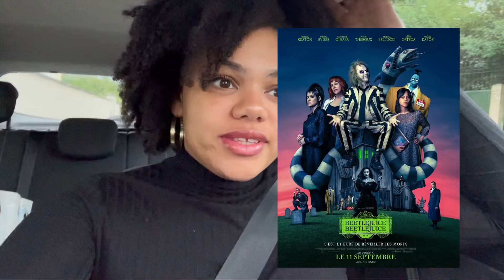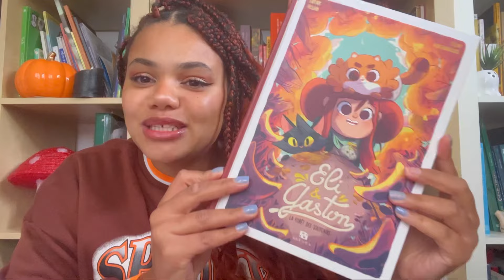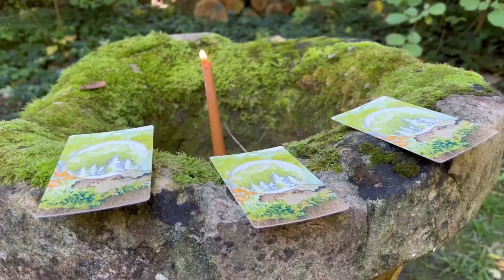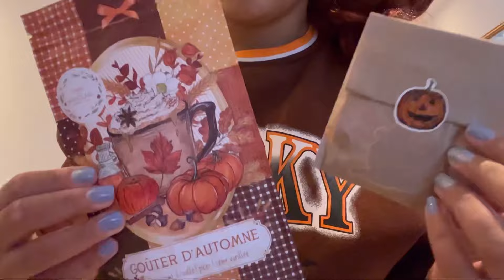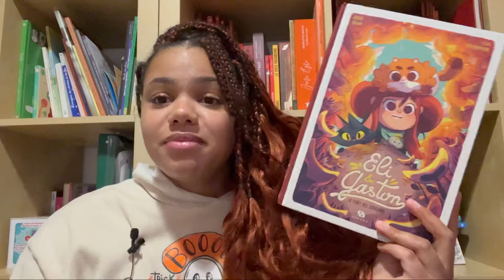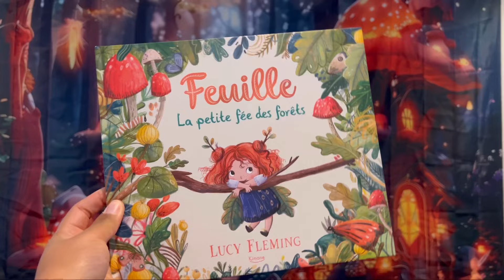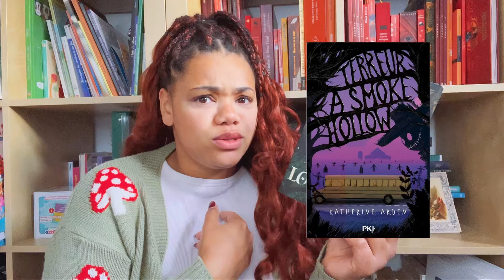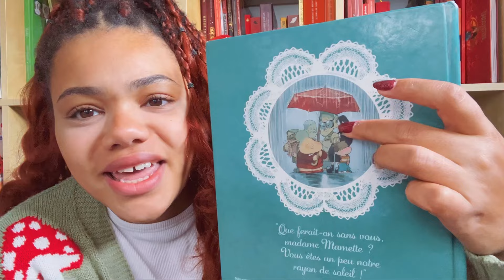Cosy vlog 🍂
Pour me soutenir oublie pas de commenter 🍁 et like la vidéo ✨.

Informations :
Je filme avec mon iPhone 13 pro